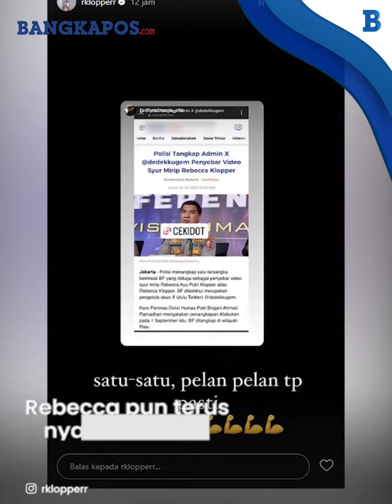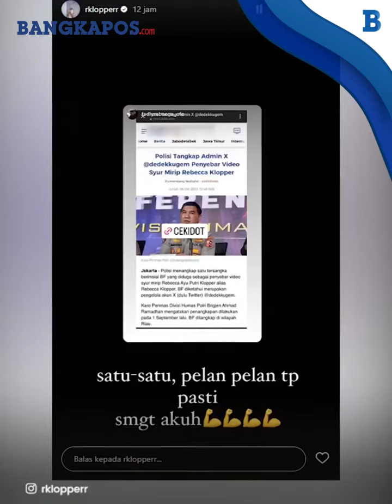Rebecca Klopper Berikan Tanggapan, Pelaku Penyebar Video Syur Mirip Dirinya Ditangkap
Bareskrim Polri telah menangkap pelaku penyebar video syur mirip Rebecca Klopper berisinial BF.
Pelaku merupakan admin dari akun X (sebelumnya Twitter) yang bernama @dedekugem.
Rebecca Klopper kemudian bersyukur pelaku penyebar video syur mirip dirinya itu satu-persatu bisa diamankan pihak kepolisian.
"Satu-satu, pelan-pelan, tapi pasti," kata Rebecca Klopper di Instagram miliknya, @rklopperr sambil mengunggah informasi berita pelaku telah diamankan, dikutip pada Senin (9/10/  ).

VP:Agus